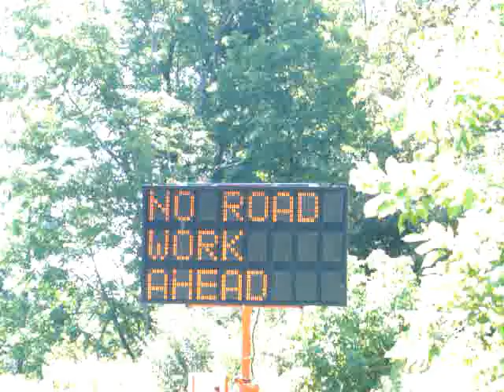End of paving in Woodstock VT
The of the, well, road in Woodstock.